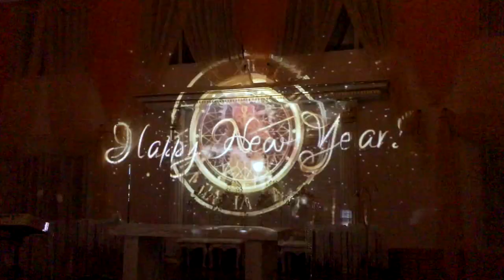Банкетный зал "Шамирам", г. Новосибирск [POGUMAX]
Удивите своих клиентов - подарите им незабываемые эмоции. Создайте собственное световое шоу в своем кафе и увеличьте количество постоянных посетителей.

Проекционный дизайн используется как постоянный элемент дизайна и как оформление событий. Программа "ПОГУМАКС Дизайнер" позволяет подстроить проекции под интерьер или объекты.

При помощи программы также можно создавать:
- световое шоу на торт;
- световое шоу на праздничный стол;
- проекционные декорации.

На нашем сайте вы можете найти подробные видеоуроки по работе с программой. На все вопросы ответит бесплатная техническая поддержка.

Для создания светового шоу нужно:
- Проектор
- Ноутбук
- Программа "ПОГУМАКС Дизайнер"

Подробнее о программе для световых проекционных шоу читайте на нашем сайте

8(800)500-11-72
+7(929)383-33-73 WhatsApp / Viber